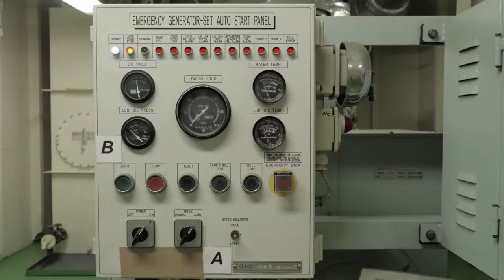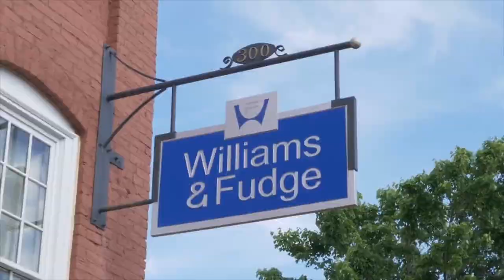Lake Wylie Project, Introduced by 1 minute video to the documentary "Grid Down! No Second Chance!"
The Primary purpose of this video is to outline the work which has taken place over 6 years to create an "Electrical Island" around the region of York County, South Carolina where Lake Wylie sits.  Cost estimates for this project indicate roughly $ 100 per citizen.  Why wouldn't American's want to invest that money to harden our civilian electric critical infrastructure!

High Frontier is proud to have played a role with this coalition to bring us to this point.  for more information and to get involved.